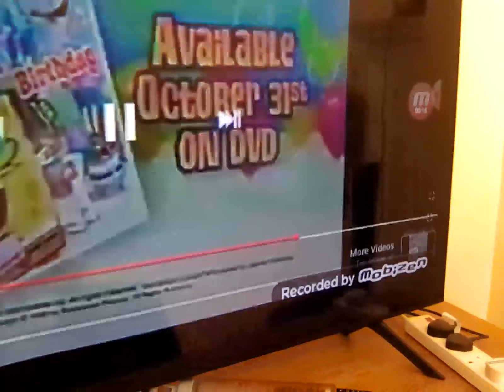24 August 2023